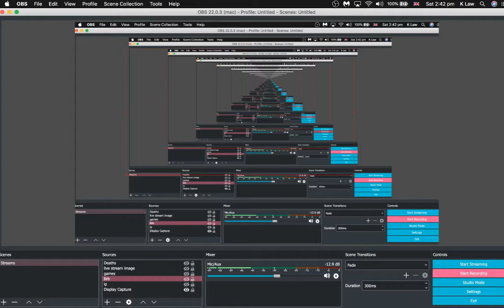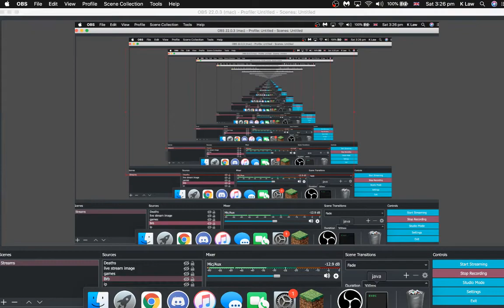Panda and Gingy's Survival Series | Ep 2 - Reboot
First video of the new year!
 thimbnail by me and panda